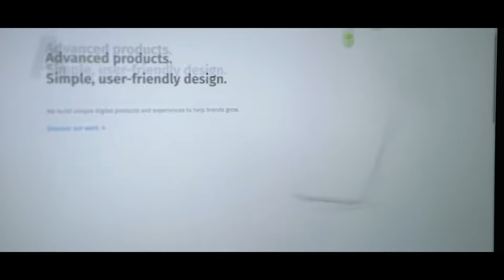corporate video for IT company | corporate video for Perfectial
Perfectial is a business-oriented outsourcing software development company committed to helping businesses kick start, develop and succeed.